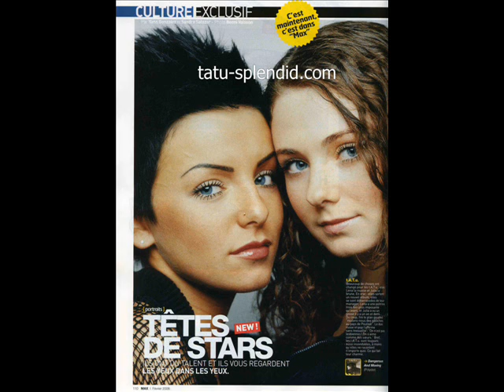tatu real love (lee ryan) fan video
well... it is my first fanvideo and I wish that you like .the video is about tatu & the song is real love of lee ryan.